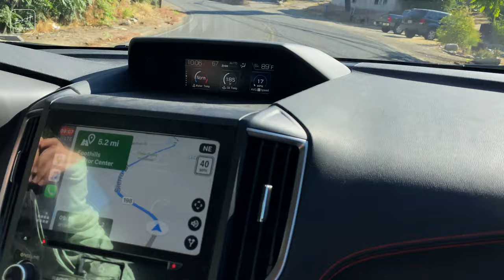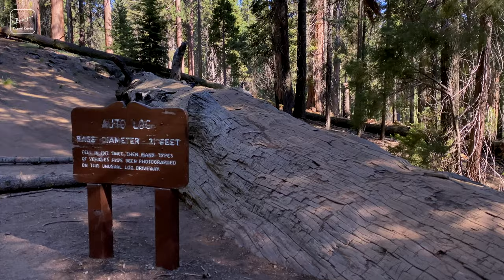紅杉國家公園 | 巨木步道 摩洛岩 隧道巨木 Sequoia National Park Vlog 1 | Travel Kevin BKH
翻了90度露出土面，好比一道高牆在我們面前，整個樹根的底部一覽無遺，可以看到眾多樹根放射狀從中心向外生長，每根都非常粗壯，整體結構還非常完整，縫隙中可見已經成為小昆蟲與小動物的家，光是露出土面的根部就大約超過五個成人的身高，再次讓我們感覺自身的渺小，雖然這裡並不是地圖上標明的景點，但是是我們這趟旅程看到最巨大的樹根了，很值得駐足欣賞。

我們下一站來到了不遠處的車輛巨木（Auto Log），也是一棵倒掉的巨木，起初我並不了解為什麼會取這個名字，跟車輛有什麼關係？看了介紹牌才知道，自從1917年倒掉之後，人們曾經將無數輛的汽車開上這顆巨木上照相，樹幹上也被壓成一個小平台，因此得名車輛巨木。我看了一下這平台的寬度，遠遠窄於現代生產的汽車，已經不可能再開上去了。我們則在樹幹上來回走了走，樹根的部分有形似座椅的結構，很像一個王座，還滿好玩的。

緊接著我們來到這個公園非常熱門的拍照景點，也是跟車輛很有關係，叫做隧道巨木（Tunnel Log）。這是一棵在1937年倒下的巨木，剛好壓在了馬路上，與其耗費一番工夫將整棵樹木移走，不如在樹幹上鑽一個隧道，讓車輛可以順利通過。我們趁著沒車的時候，跑到馬路中間跟整個隧道一起拍照，也很幸運的在沒車的時候，將自家車開到隧道中停下來合影，也是個有趣的拍照景點。

傍晚時分，我們來到今天的最後一站，新月草原（Crescent Meadow）。這一區是許多長步道的起點，可以更深入走進巨木森林，礙於時間的關係，我們只打算在草原附近走走。這裡的景色跟我們早上去的巨木步道頗為相似，也是在紅杉樹林的低窪地區，長出一大片的草原，但個人覺得巨木步道的景色更為漂亮。才剛開始走不久，我們就聽說前方有熊群出沒，我們也提高了警覺。果不其然在一旁的樹林裡，看到兩隻正在爬樹的小熊與一隻熊媽媽，我們看到後因為安全考量就不再前進了，在這裡結束今天的行程。

Facebook : 旅遊凱文 Travel Kevin BKH